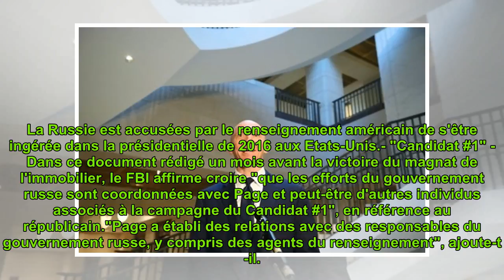Ingérence russe: des documents secrets accablent un ex-conseiller de Trump